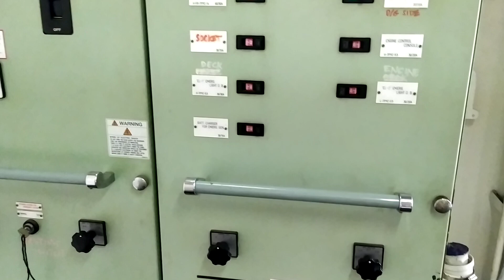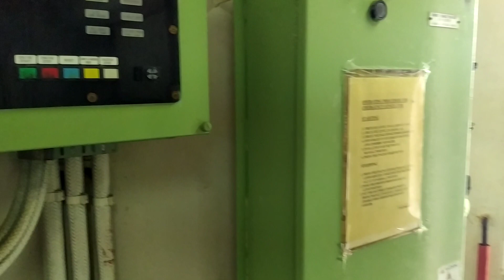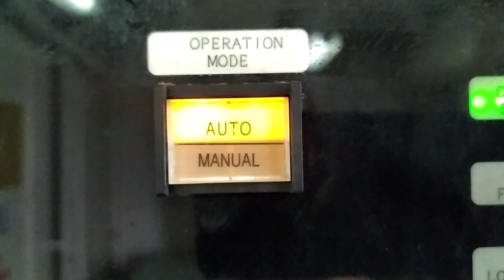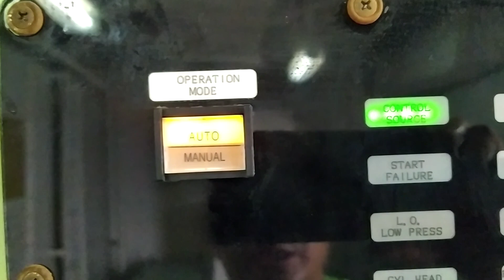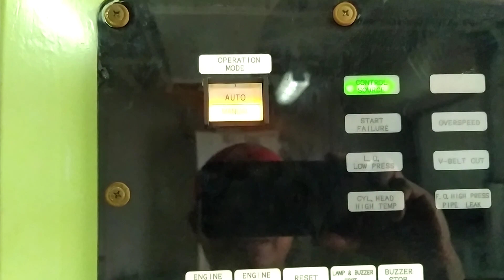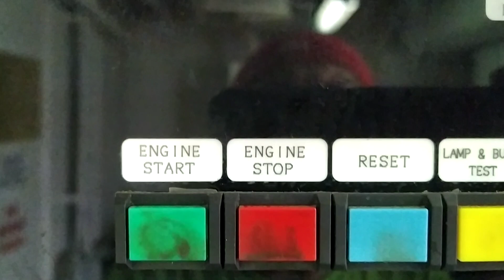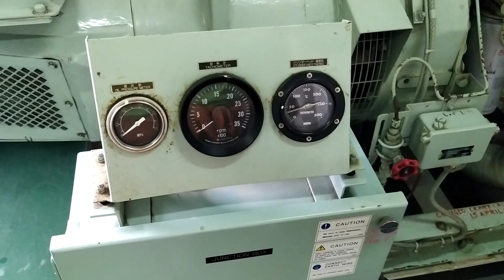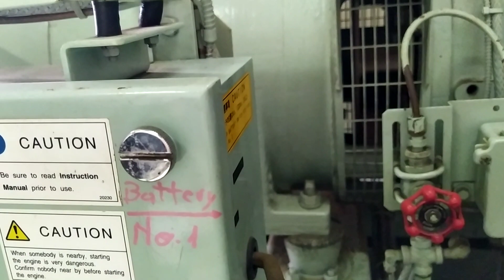EMERGENCY GENERATOR... PAANO magpa START?